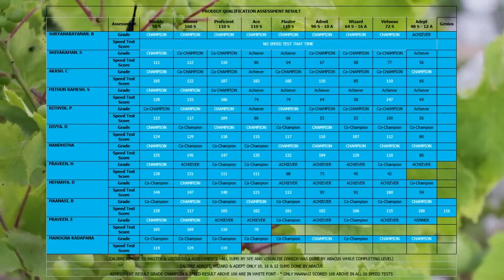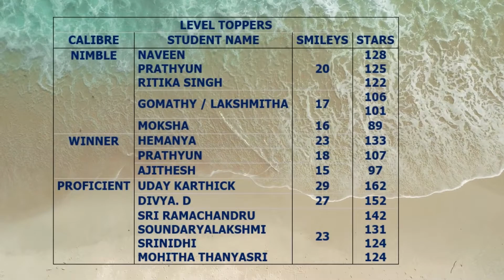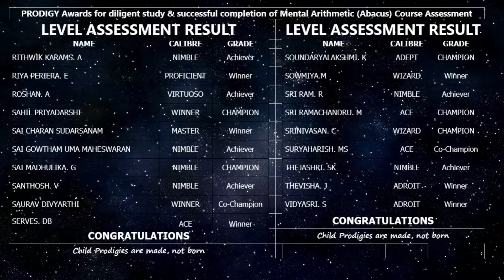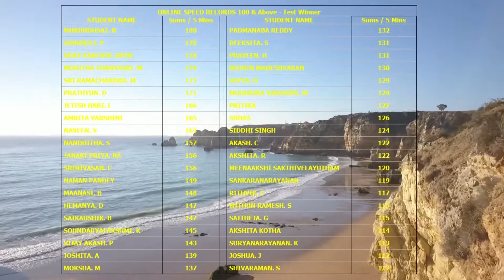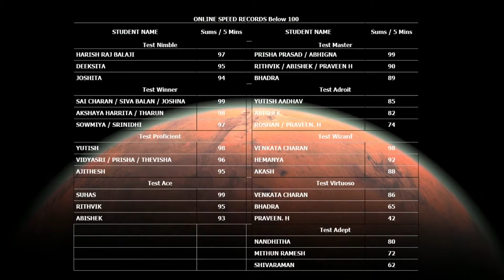Benefits of Abacus - Toppers Nov & Dec 2021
Improves Concentration, Memory Power & Self Confidence